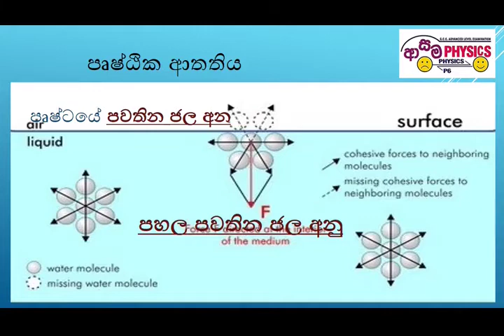පෘෂ්ඨික ආතතිය කියන්නේ මොකක්ද? | MD ❯ ආසම PHYSICS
ආසම_physics ➢ ᴍᴀɴᴊᴜʟᴀ ᴅɪꜱꜱᴀɴᴀʏᴀᴋᴇ
Advance Level Physics | පෘෂ්ඨික ආතතිය සරල පැහැදිලි කිරීමක් හා බාවිත වන අවස්ථා කිහිපයක්. අපි මෙහිදී විමසා බලනු ලැබේ.